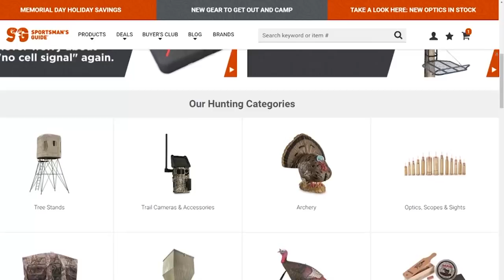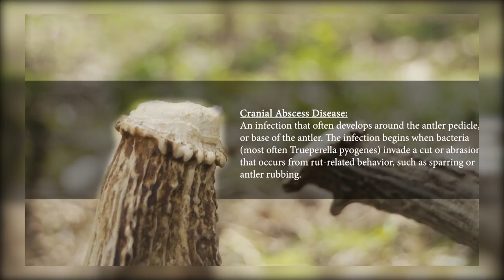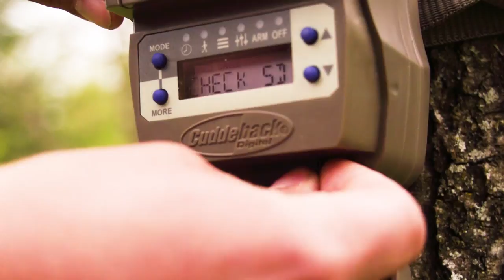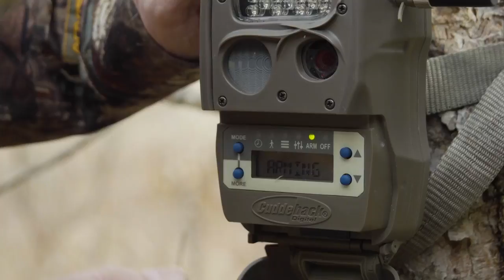Antler Asymmetry | Land of Whitetail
What causes antler asymmetry? Is it genetic, and will a buck grow out of it? Find out on this week's episode of Land of Whitetail. Season 10. Episode 5.